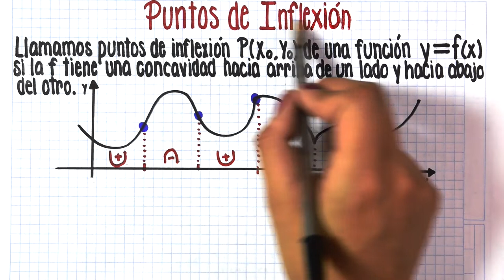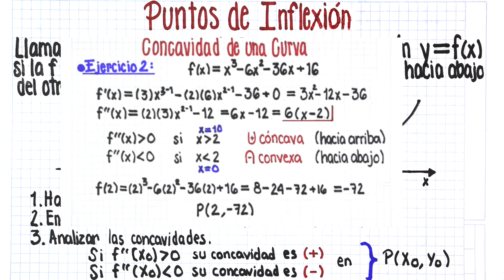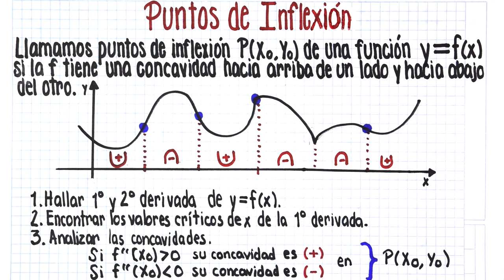PUNTOS de INFLEXIÓN